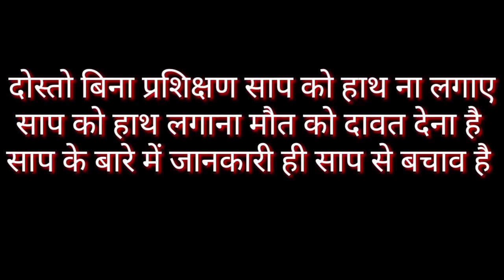साकरिया छापरा गाव के लोगो ने दिया इंसानियत का परिचय और दे दिया नागराज को जीवंत दान । cobra rescue...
दोस्तो साप को मारे नई वो हमारे प्रकृति के जीव है । और पर्यावरण के मित्र है । साप के बारे में जानकारी ही साप से बचाव है । अधिक जानकारी के लिए कॉल करे 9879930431 पर अरवल्ली मोडासा